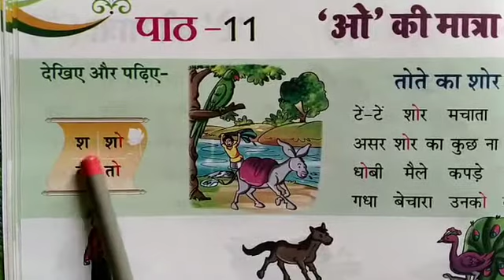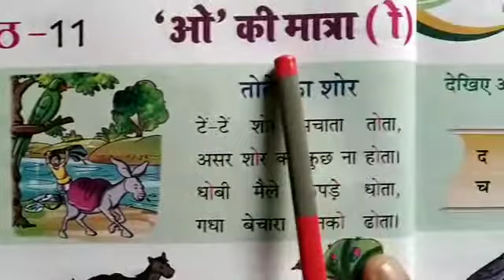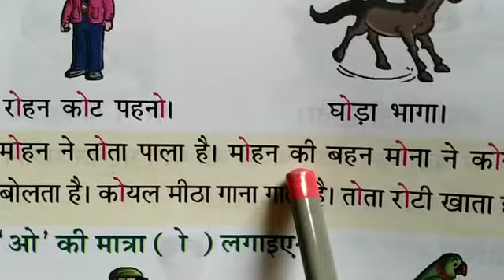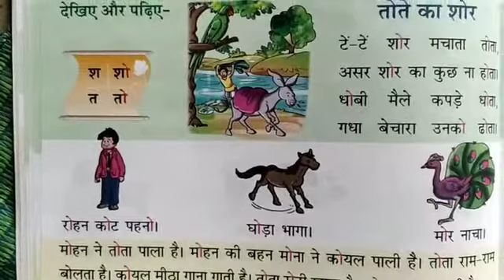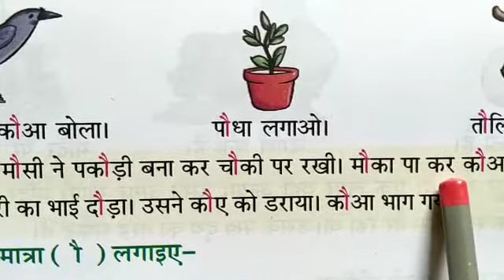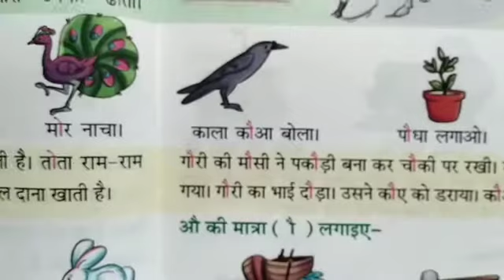Class 1 hindi lesson 11-12/ हिंदी पाठ 11 और 12/ पढ़ना सीखें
सभी बच्चे इस यू ट्यूब लिंक को टच करे ।
आपके हिंदी लेसन् के हिंदी explaination वीडियो शुरू हो जायेगा।
जिससे वीडियो अपलोड करते ही अापको notification मिल जायेगा और आप आराम से वीडियो देख पाएंगे।
Hello students.।
In this vedio u can essily learn to reading nd also u entertain ur self by Hindi explaination.।

Must watch this vedio once.।।।

Thanku students